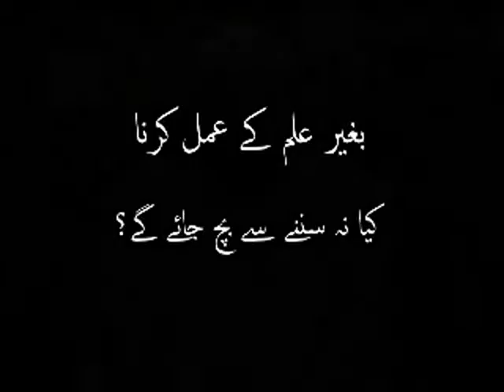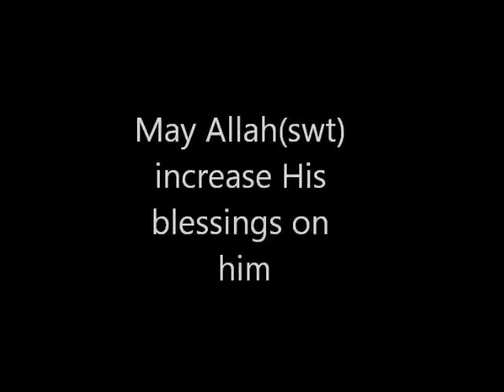Maulana Sadiq Hasan - عمل بغیر علم (Amal Begair Ilm) - AoH 110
Maulana Sadiq Hassan in this series of lectures tells us about how in islam not seeking knowledge is not an option.